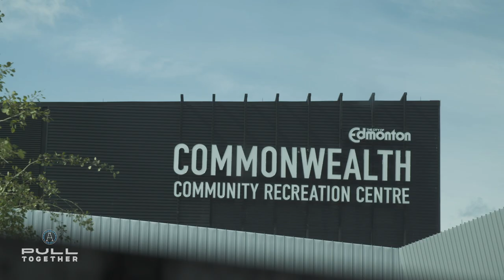Pull Together - Road Trip // All-Access with the Toronto Argonauts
Ever wondered what Road life is like in the CFL? We followed the Argos for 15 days on their Western road trip. Fully embedded.